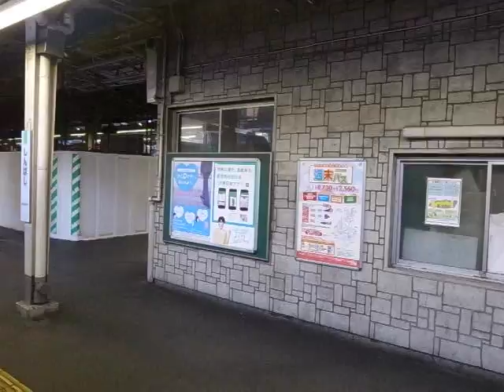新橋駅-浜松町駅-田町駅-品川駅 山手線 Shinbashi to Shinagawa - Yamanote Line 150219